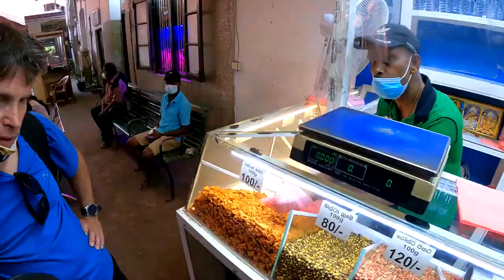$1 Sri Lankan Train Ride with my Dad! 🇱🇰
Colombo, Sri Lanka ➖ After spending a few days in Colombo with my Dad, it was time to make our way to the southern city of Galle. What better way to do it than by catching the $1 local train and getting to experience the beautiful beach views all down the coast of Sri Lanka. We woke up early in the morning to catch the local train, I actually caught this exact train over 3 years ago, so it brought back some great memories! Dad absolutely loved the local train, and I was so happy to share such a great experience with him.

* TIMESTAMPS *
0:00 Tuk tuk
1:16 Arriving at the train station
6:55 Trying Sri Lankan snacks
13:02 On the train
25:15 Toilet review
28:25 Welcome to Galle